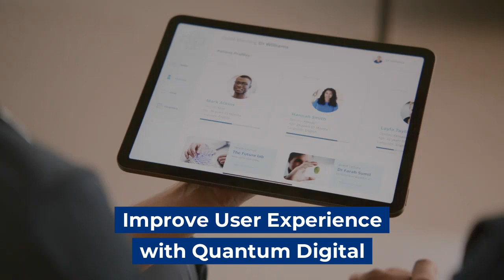Improve User Experience with Quantum Digital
Discover little-known hacks that can significantly improve user experience on medical websites. Enhance your online presence and engage with patients effectively with Quantum Digital.